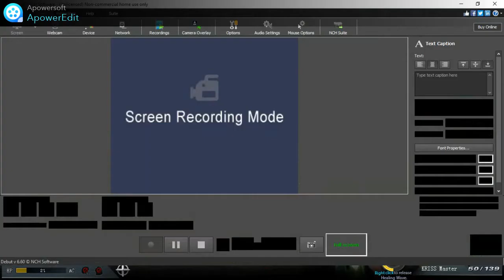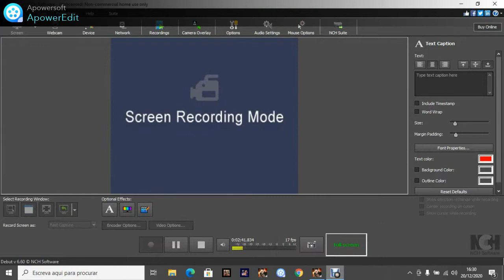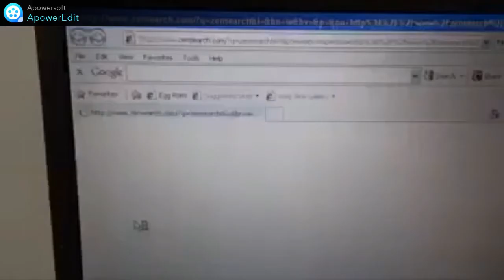COMO JOGO NO GLOBAL STRIKE?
BOAS MALTA A PARTIR DAQUI VOU SÓ JOGAR GLOBAL STRIKE E MAIS ETC...
5 LIKES NEM IGNORE EU VEJO TUDO ATÉ VC COMENDO EU VEJO|